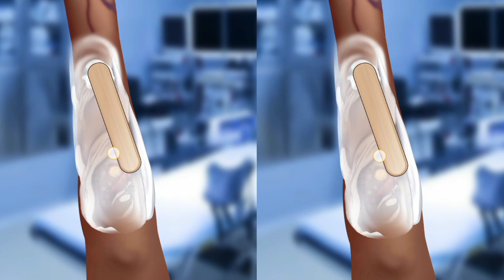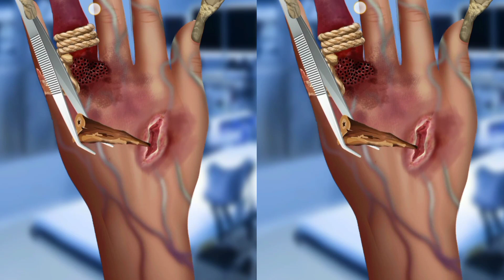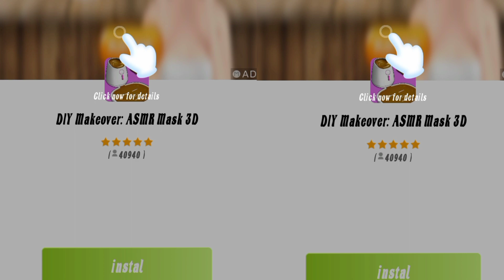Clean Hands Animation: Say Goodbye to Dirt and Germs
How to Make Your Dirty Hands Clean with Animation
The Magic of Animation: Transforming Dirty Hands into Clean Ones
From Dirty to Clean: Amazing Hand Cleaning Animation
Watch this Mind-Blowing Animation of Dirty Hands Becoming Clean
Get Mesmerized by the Animation of Dirty Hands Getting Clean
The Power of Animation: Dirty Hands Turned Sparkling Clean
Experience the Fascinating Transformation of Dirty Hands in Animation
Watch this Incredible Animation of Dirty Hands Being Washed
Dirty Hands No More: Witness the Amazing Animation of Hand Cleaning